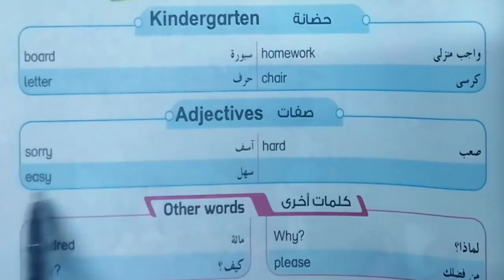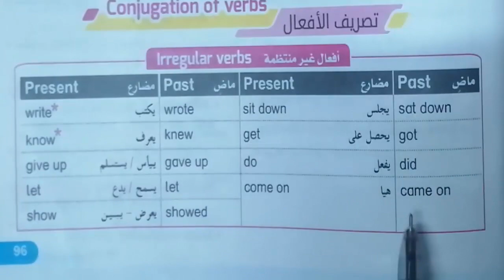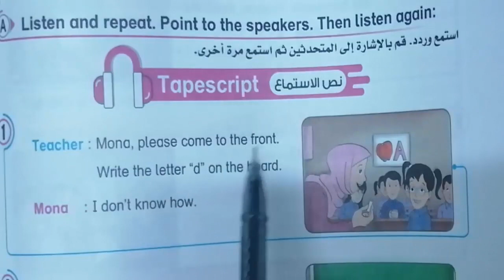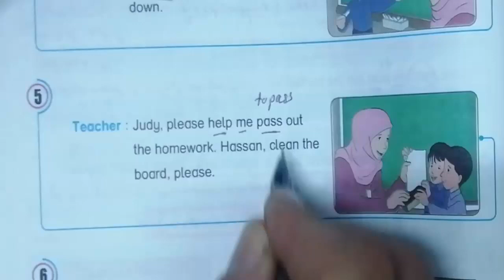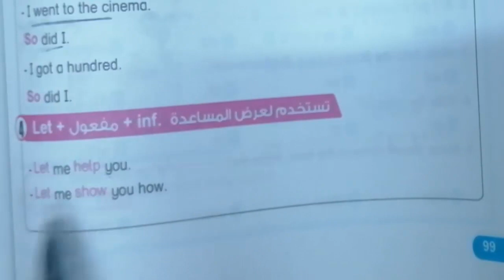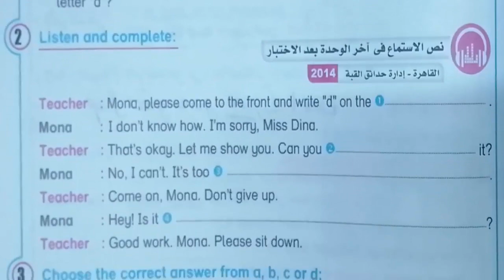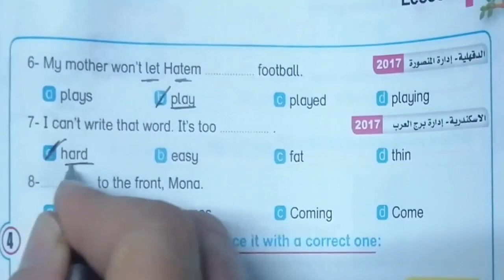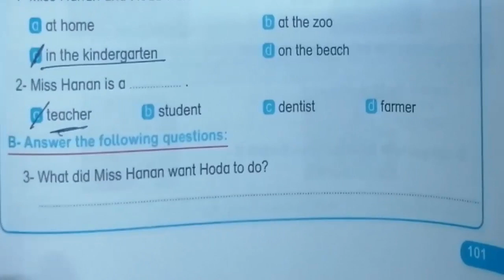شرح وحل كتاب بت باى بت السادس الابتدائى ترم ثانى الوحدة الثامنة الدرس الاول صـ 96-102 conversation